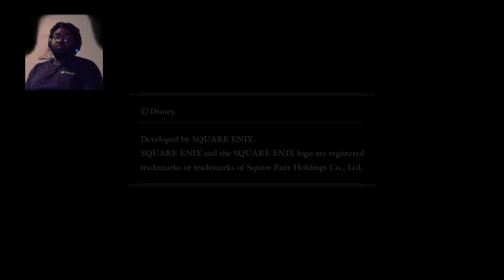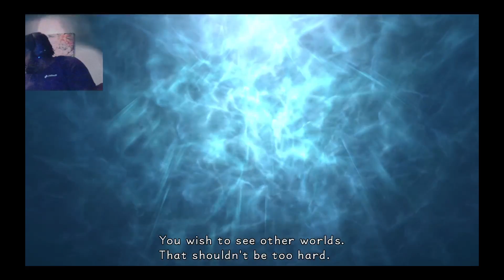Race to Kingdom Hearts 3| Kingdom Hearts Final Mix Part 2